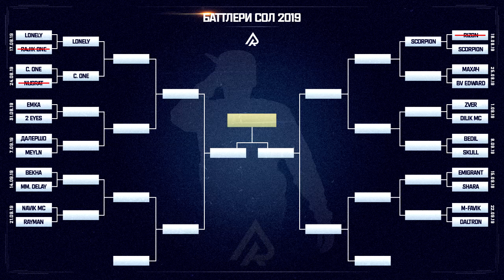ЯЗНА ВАЯ ЭҲТИЁТ КН! ҲАМИРА КИ ХОНДАГИЯЙ ? | 2 МИСРА (RAP.TJ)